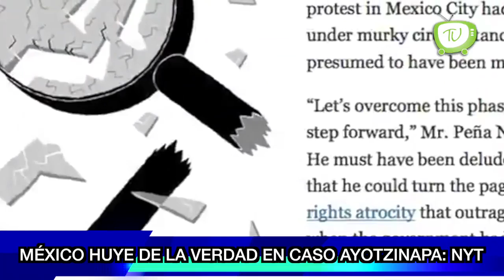Corte Informativo 343 Noticieros Tele Urban